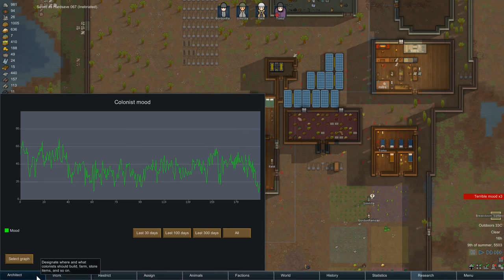RimWorld - Northernlion Plays - Episode 33 [Sliding Doors]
RimWorld is a sci-fi survival strategy game similar in many ways to games like Prison Architect and Banished. Tasked with building a colony on a strange alien world, our survivors try to persist in a hostile environment where everything - including one another - can change in an instant. Can we survive on RimWorld?